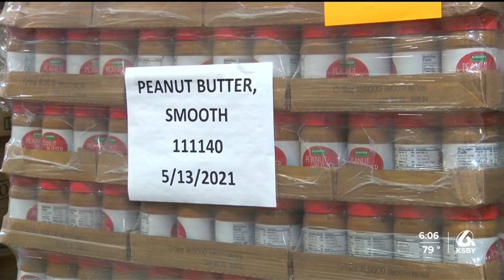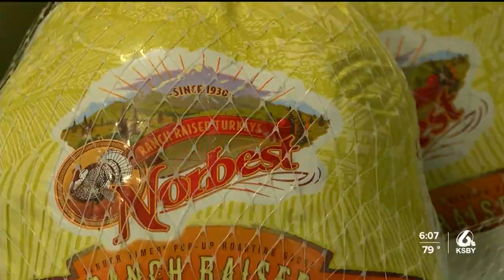Local food banks seeing effects of inflation as food prices rise